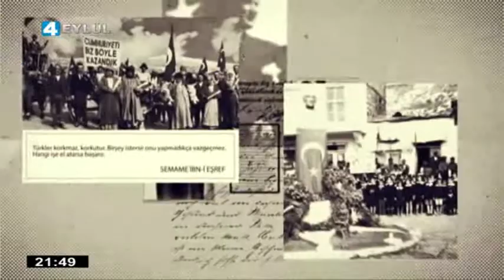21.02.2016 Tarihin Gerçek Yüzü - 4 Eylül Televizyonu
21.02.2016 Tarihin Gerçek Yüzü - 4 Eylül Televizyonu